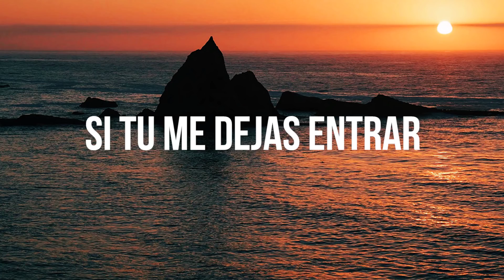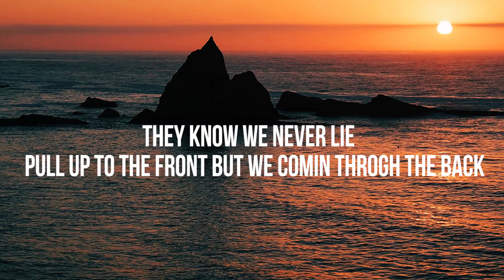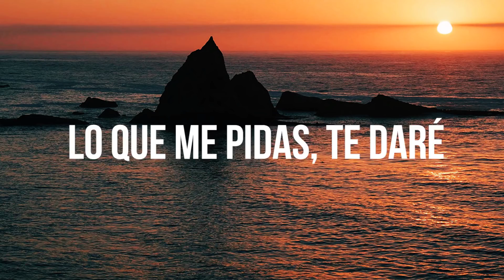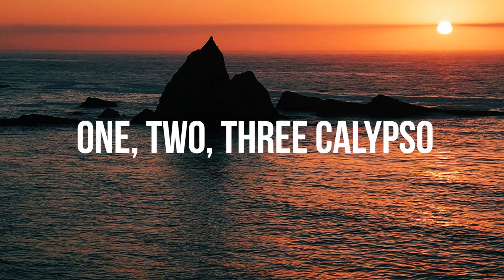Luis fonsi stefflon don (Lyrics) song hd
LYRICS song of luis fonsi